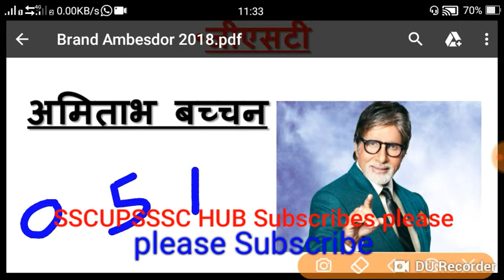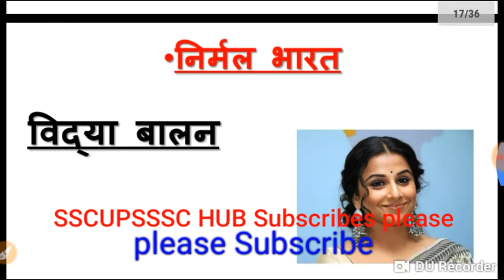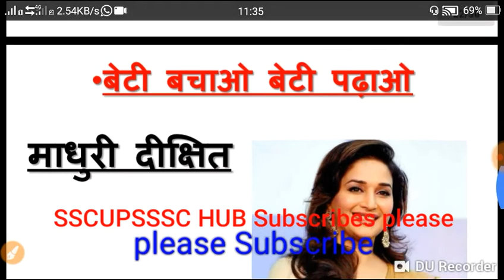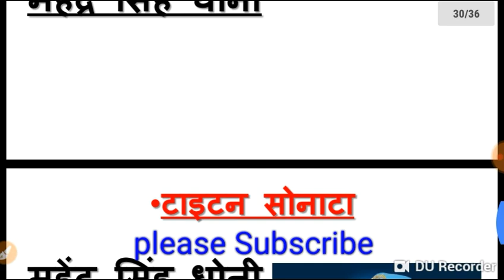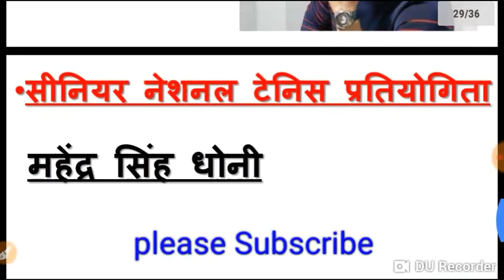ब्रांड अम्बेसडर सूची 2018 रट लो बस आसानी से ा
This brand ambeador list helpfull for all govt exam specially, SSC, BANK,UPPSC,UPSX VDO EXAM, UPPCL ,DSSSV, RVUNL ,DRDO,IOCL, UPBED ,Etc.